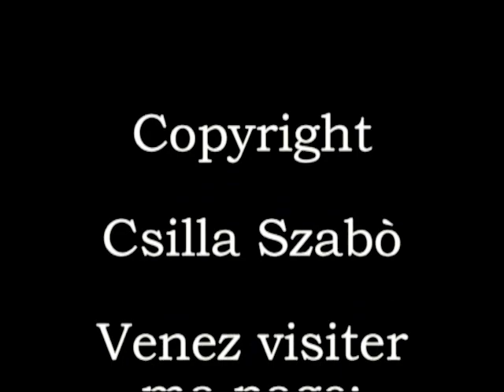Apprendre le Hongrois / Les mois de l'année - Partie 1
Vous aimez mes cours?? Vous pouvez me soutenir avec un petit pourboire en cliquant sur le lien Merci à vous!!!
Apprendre les 6 premiers mois de l'année en Hongrois